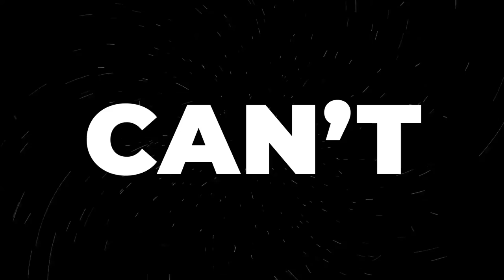Typography Promo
Yup, this is a group of strong rhythmic text animation combination, adapt to a variety of rhythm music, bring you a swag & cool promotional experience

    High Quality
    Drag & Drop
    Easy to Customize all texts
    2k HD
    100% After Effects
    NO-Plugins
    Adapt to a variety of Rhythm Music
    Professional Team Create
    Email Support